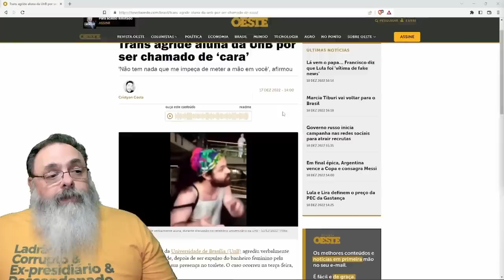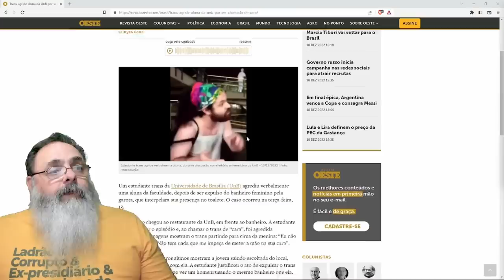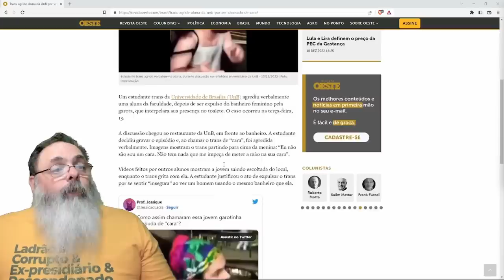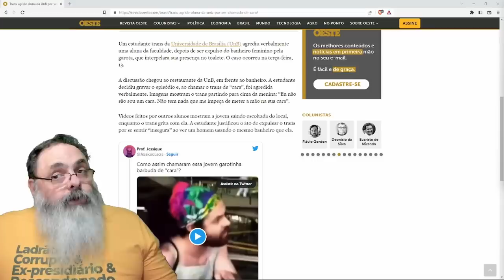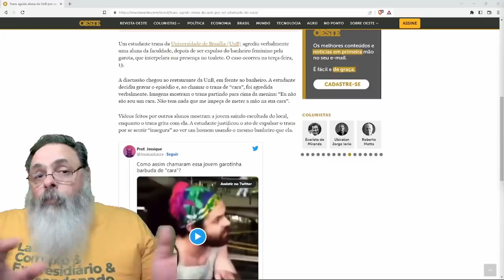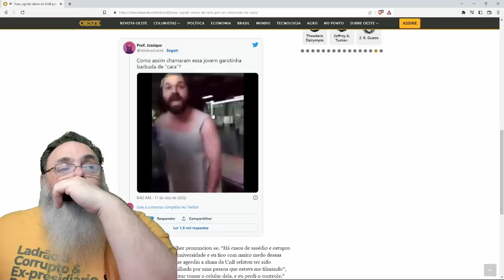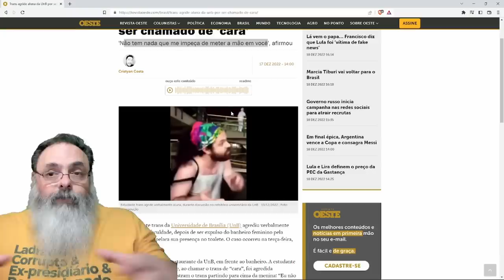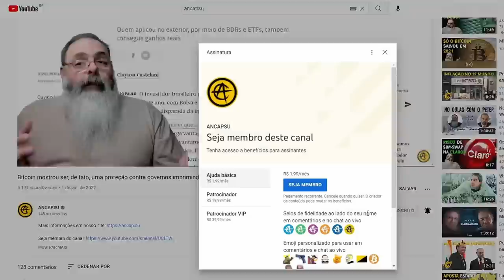ALUNAS da UNB brigam por USO de BANHEIRO FEMININO por ALUNA TRANS com CARACTERÍSTICAS MASCULINAS